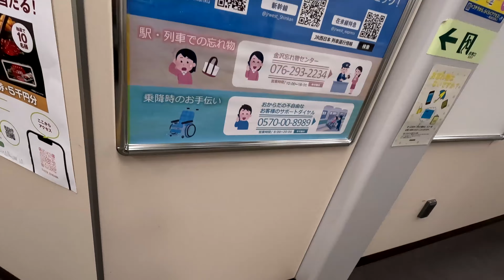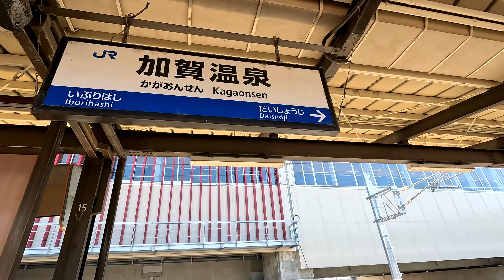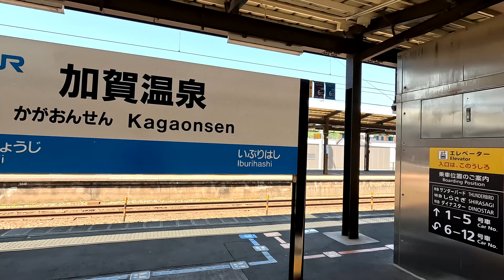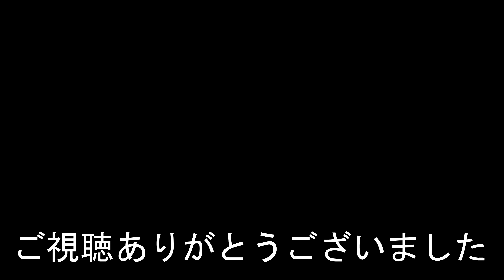【加賀温泉という温泉はない】加賀温泉駅 KagaOnsen Station. JR West Japan. Hokuriku Main Line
2023年4月22日撮影
加賀温泉駅（かがおんせんえき）
JR西日本　北陸本線
1944年（昭和19年）10月11日に開業。
2019年度の一日平均乗車人員は1996人。
KagaOnsen Station
JR West Japan. Hokuriku Main Line
It opened on October 11, 1944.
In 2019, the average number of passengers per day was 1,996.
相機採用GoPro HERO 11
加賀溫泉站
它於 1944 年 10 月 11 日開業。
2019年，日均旅客人數為1,996人次。
相机采用GoPro HERO 11
加贺温泉站
JR西日本。北陆本线
它于 1944 年 10 月 11 日开业。
2019年，日均旅客人数为1,996人次。
카메라는 GoPro HERO 11을 사용합니다.
KagaOnsen Station
JR 서일본. 호쿠리쿠 본선
1944년 10월 11일에 개업했다.
2019년도의 하루 평균 승차 인원은 1996명.